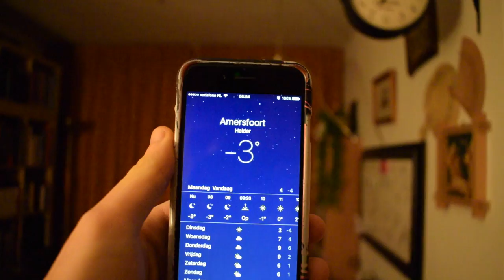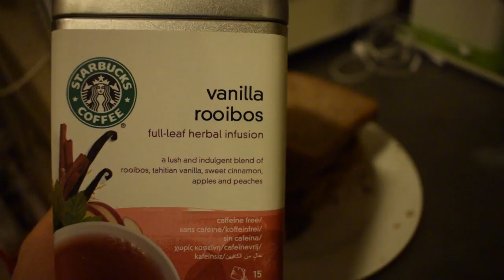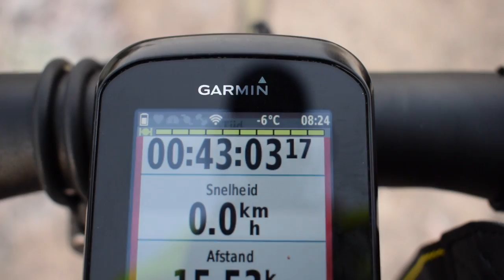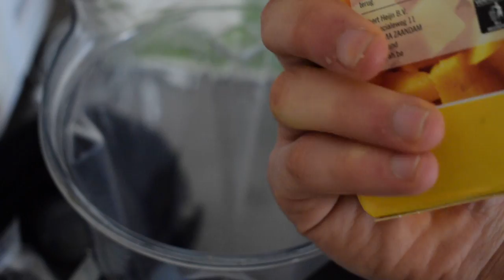Was ich in Utrecht tue und esse